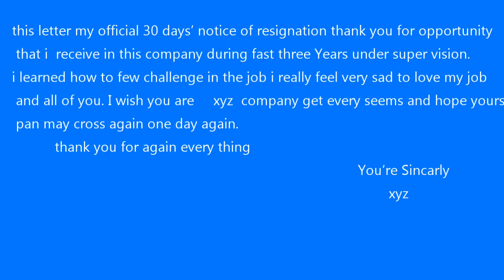Resignation Letter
Resignation Letter writing   how to write Resignation Letter